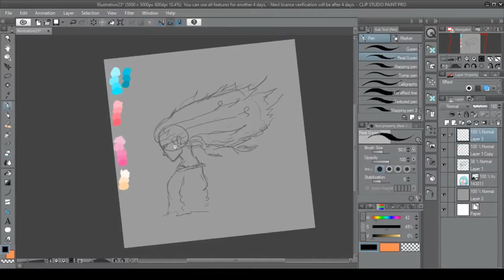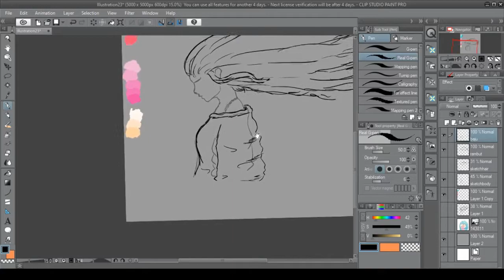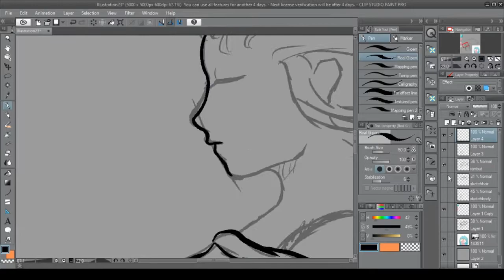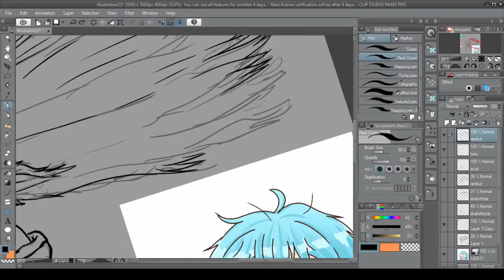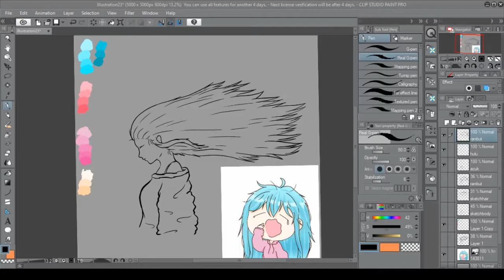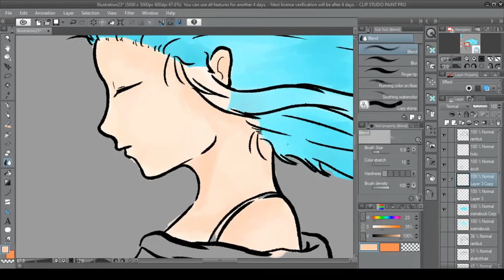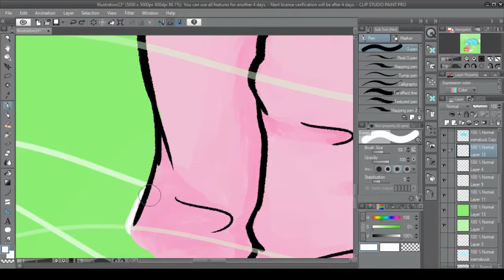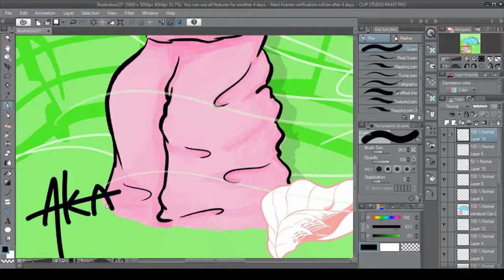Drawing Timelapse #1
This is just a timelapse of drawing process

Program used:
for drawing: Clip studio paint pro